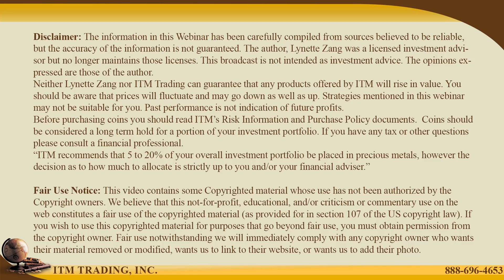TURKEY WARNS U.S. ECONOMY: All Dominoes Fall the Same. Boots on the Ground w/Lynette & Hamza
New to ITM Trading?

ITM Trading's LIVE STRATEGY EVENT:  by Lynette Zang
(Workshop for Serious Investors)

Connect with Hamza Yardımcıoğlu:
English copy of his book "Masters and Slaves"

THEN WHAT?